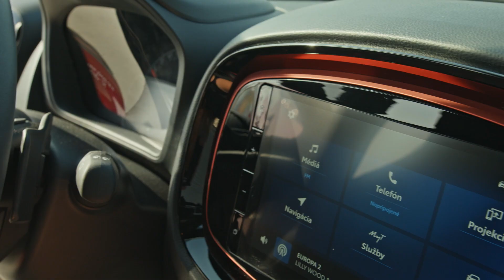TOYOTA - predstavenie modelu AYGO X